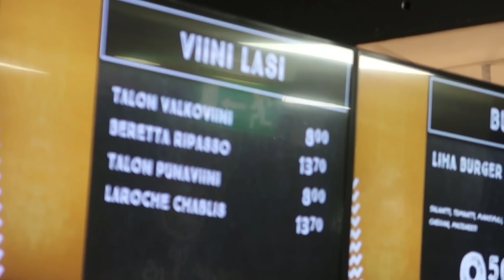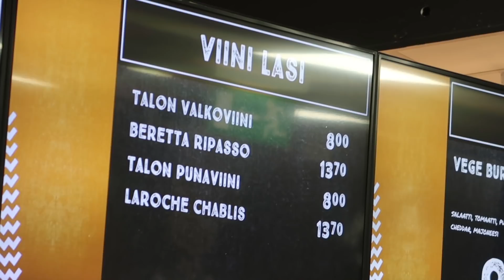Loppuhuipennus ♥ Nyt se on ohi! || HIHS 5/5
Viides ja viimeinen päivä Horse Show'ta takana! Sunnuntai on koko tapahtuman huipennus, sillä maailman parhaimmat ratsastajat ja hevoset kilpailevat World Cup -luokan voitosta 165cm korkeilla esteillä. Kuka oli sun suosikki?

Muista tilata kanava ja painaa peukku ylös, jos tykkäsit :)

Liput tapahtumaan saatu Helsinki Horse Show'lta.

BLOGI
Aadan hevoselämää

Videolla esiintyvät mielipiteet ovat omiani, eikä video sisällä maksettua mainontaa.